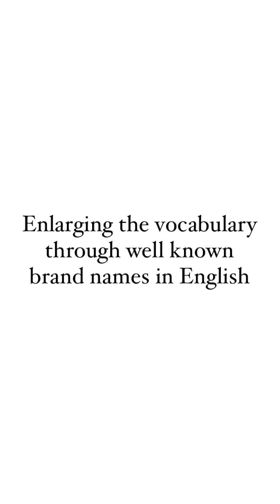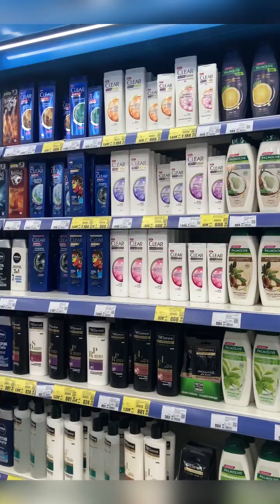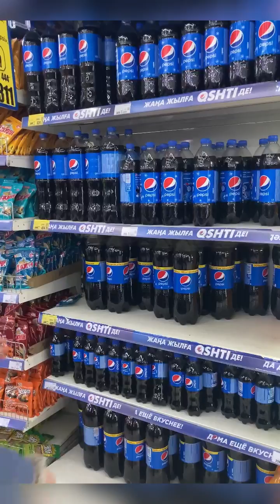Научный проект. Закария Айсулу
IX Республиканская конференция научно-исследовательских работ школьников «ЮНЫЙ АЛЬ-ФАРАБИ».